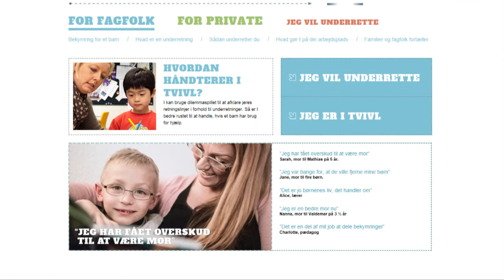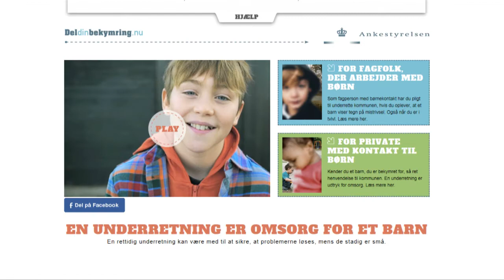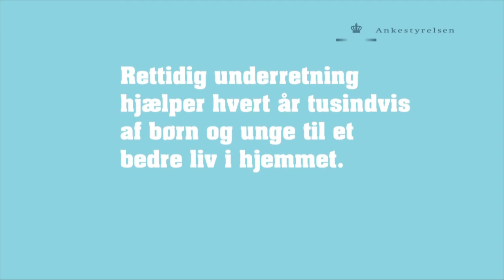Del din bekymring for et barn - TV-Ishøj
En ny kampagne fra Ankestyrelsen opfordrer folk  til at underrette myndighederne, så snart de får en mistanke om mistrivsel hos børn og unge. En underretning er nemlig et tegn på omsorg for et barn. En opfordring, som Ishøj Kommune gerne vil give videre.